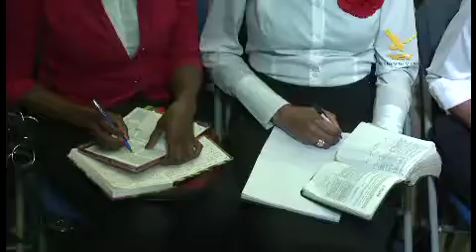Pastors Goodman Marriage made in Heaven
Pastors Douglas and Erica Goodman conclude their message on how to have a successful marriage, and cover dating, choosing your spouse.